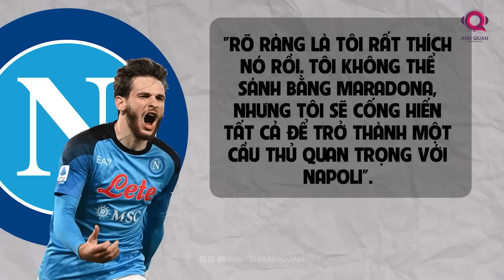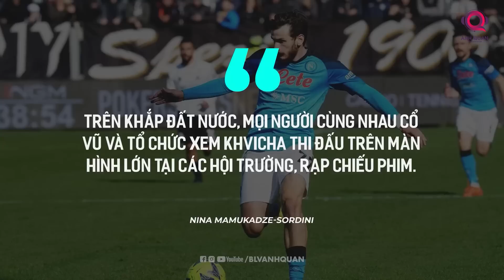KHVICHA KVARATSKHELIA ĐANG SỞ HỮU TÀI NĂNG QUÁ LỚN NGAY LÚC NÀY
Chiến thắng 2-0 trước Atalanta trong trận đấu rạng sáng này giúp Naples củng cố ngôi vị đầu bảng với khoảng cách 18 điểm so với đội đang xếp ở vị trí thứ 2 là Inter Milan. Trong trận đấu này, một cái tên quen thuộc của Napoli - Khvicha Kvaratskhelia tiếp tục tỏa sáng với màn trình diễn đỉnh cao, qua đó giúp đội bóng này khai thông thế bế tắc trên sân nhà và dành trọn vẹn 3 điểm.